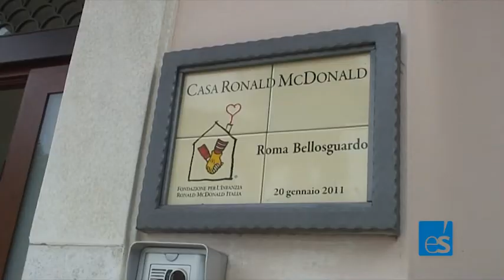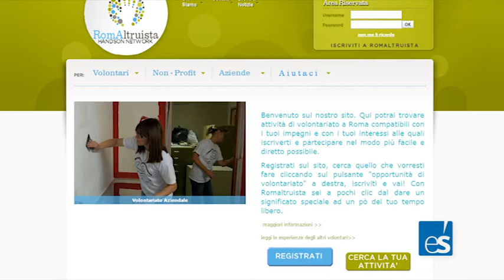Romaltruista e il volontariato flessibile: "Così aiutiamo le imprese a fare csr"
miaimpresa raccolta la storia di Romaltruista, la onlus vincitrice del Social Innovation Award 2014 che porta avanti progetti di volontariato con le aziende. Nel servizio di Energie Sensibili l'iniziativa di Pfizer a Casa Ronald, a favore dei bambini dell'Ospedale Pediatrico Bambino Gesù di Palidoro, a Roma.